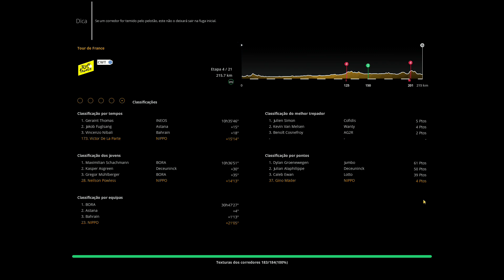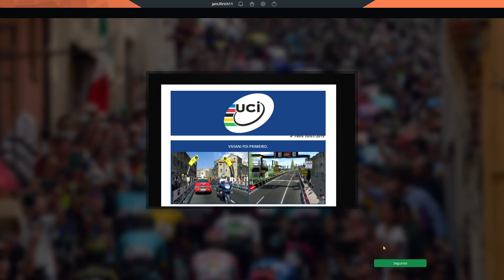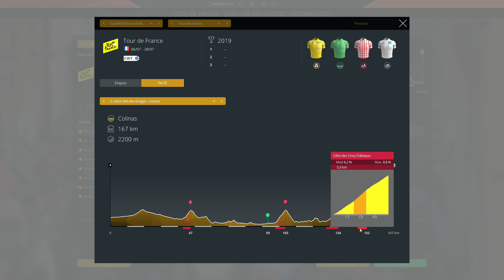Tour de France 2019 Realistic - Stage 4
This is the 4th stage of my Tour de France simulation, using the World DB 2019 for Pro Cycling Manager 2019, also JackyDurands Sponsorkits and Additional Pack by PCM Italia.

PS: performance problems are due to lack of optimisation in the game itself to my rig, which should be enough to play in 60 fps.